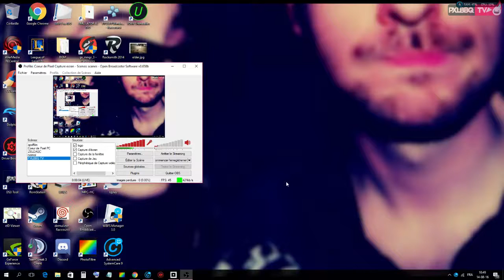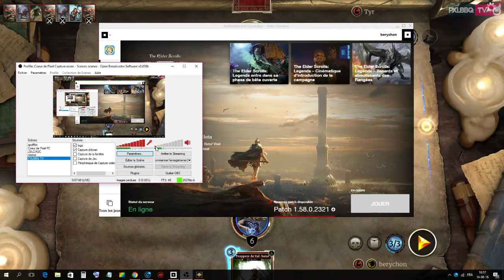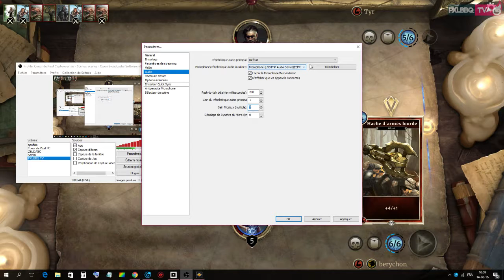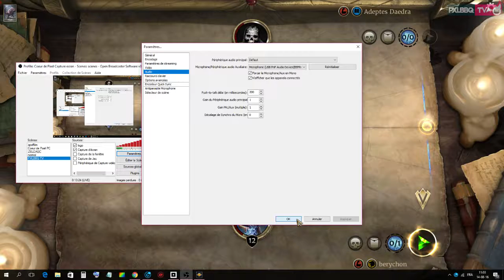[Gameplay FR PC] The Elder Scrolls: Legends (Beta)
2H de gamplay découverte avec Bery pour tout apprendre pour bien commencer! (et surtout ne pas faire les même erreurs que lui) -- Watch live